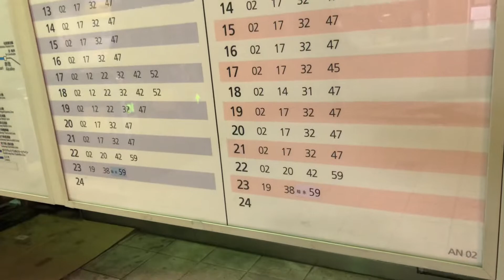名古屋駅南のささしまライブ駅の長い歩道橋